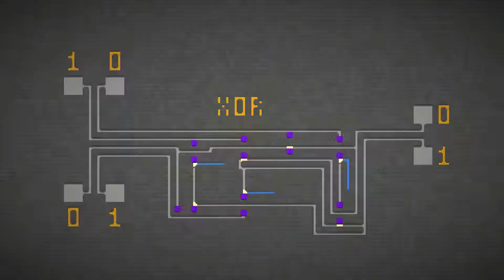WORLDBOX VS REAL LIFE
Heeeeeeeeey k tal gente como estáis. Hoy os traigo un video de WORLDBOX VS REAL LIFE .
Espero que os guste el video, un saldueeeeex ❤❤❤